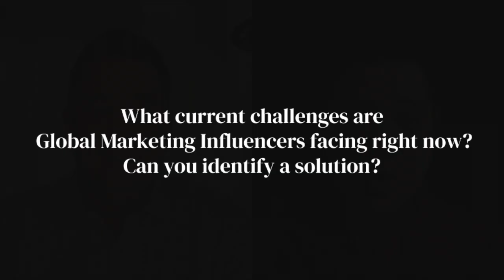CMO Chats | Dennis Wakabayashi, Global Marketing Influencer at Wakabayashi Experience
Dennis Wakabayashi, Chief Collaboration Officer of Wakabayashi Experience, talks to The Ortus Club’s Roman Manuel about the role of a global marketing influencer as well as the importance of collaboration, diversity, and passion within an organisation.

You can also listen to the interview on Spotify or pour yourself a cup of coffee and read the full interview below.

Are you also a marketing professional with knowledge to share? Let us know and apply to be featured in our next episode of CMO Chats!